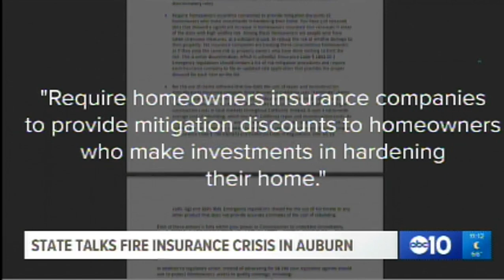KXTV ABC: Watchdog Says Insurance Commissioner Not Doing Everything In His Power To Help Homeowners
Consumer Watchdog, wrote an open letter to Lara on Tuesday.

“As Insurance Commissioner, you have broad power that you are not using to prevent insurance companies from unfairly penalizing homeowners,” Consumer Watchdog Executive Director Carmen Balber wrote. “There is a way, now it is up to you to demonstrate the will.”

ABC10 asked Lara to respond to the letter Wednesday night, following a packed meeting he led at the Gold Country Fairgrounds in Auburn.

 In the letter, Balber outlines three emergency rules she says Lara can issue now to protect homeowners.

She wants Lara to require each insurance company that does business in California to offer a discount to homeowners who make investments in hardening their home against wildfires – work like that which the Caseys did, clearing trees and bushes. She likens it to automobile insurance companies giving discounts to safe drivers.

Consumer Watchdog is also asking Lara to "bar the use of claims software that low-balls the cost of repair and reconstruction" and stop insurance companies from using any wildfire risk models “that lead to excessive or discriminatory rates,” citing the FireLine® score, which is now infamous to homeowners in fire-prone areas. Insurance companies use it to determine homeowners' fire risk and whether to sell them fire insurance.